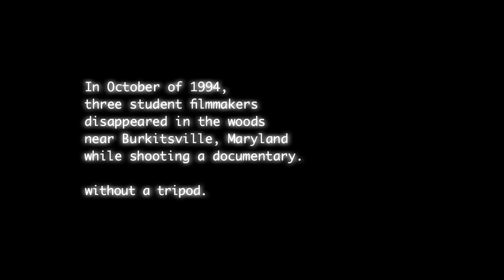The TRUE Blair Witch Story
This video is really lame. But it was really fun to make. Hence why it exists on youtube